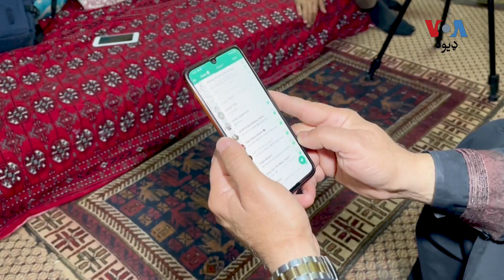مریم نواز د پخواني پوځي مشرانو او ججانو پرضد سخت بیانونو نه څه ترلاسه کول غواړي؟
د پاکستان مسلم ليګ مرستياله مشره مریم نواز د لندن نه راستنېدو وروسته په خپلو جلسو او مرکو کې د پخواني پوځي مشرانو او ځیني ججانو پرضد سخت بیانونه ورکړي. څیړونکي وايي مریم نواز په دې بیانونو د راتلونکي انتخاباتو لپاره خپل پلویان سېوا کول غواړي خو ځیني نور ګڼي مریم نواز د عمران خان د بیانیې مقابله کوي